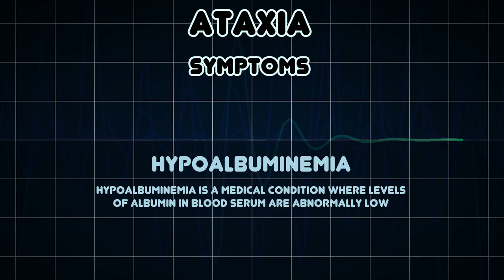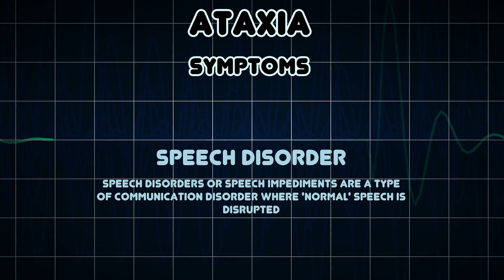Ataxia (Medical Condition)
Symptoms, risk factors and treatments of Ataxia (Medical Condition)

Ataxia is a neurological sign consisting of lack of voluntary coordination of muscle movements